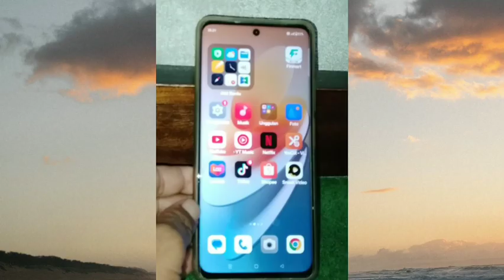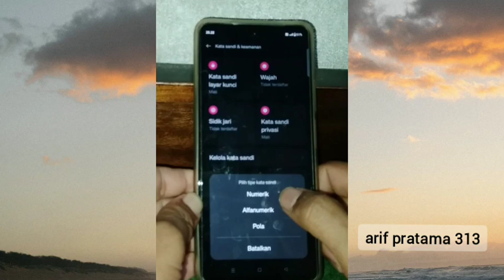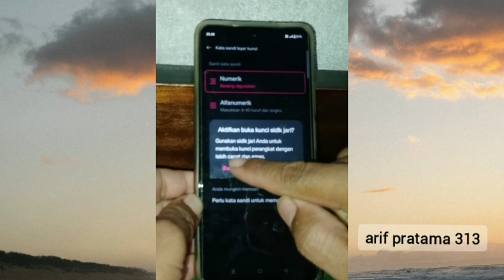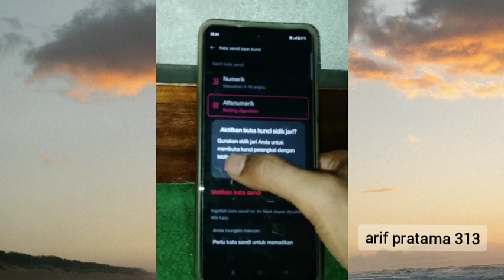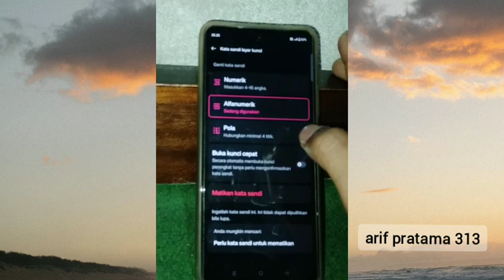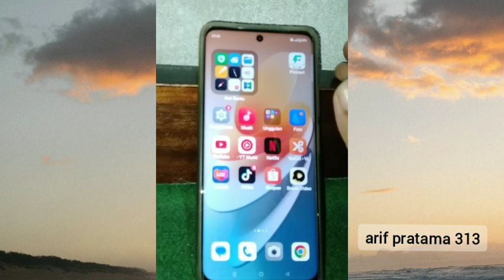Cara membuat sandi layar kunci oppo A58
video kali ini saya akan membagikan 3 cara membuat sandi layar kunci di hp oppo a58